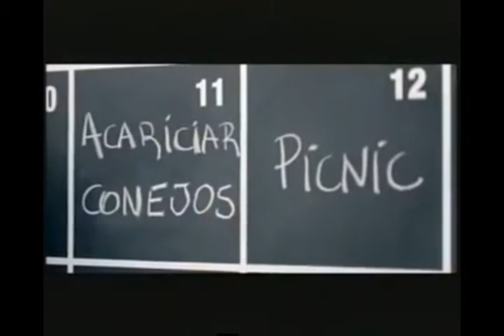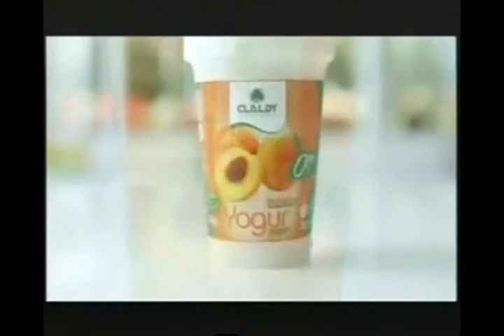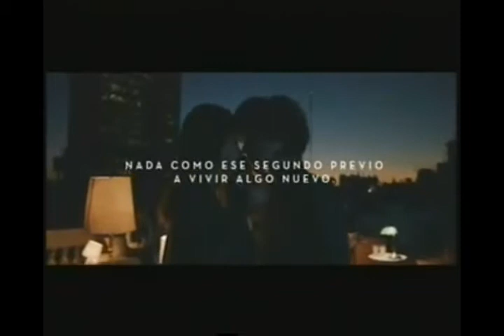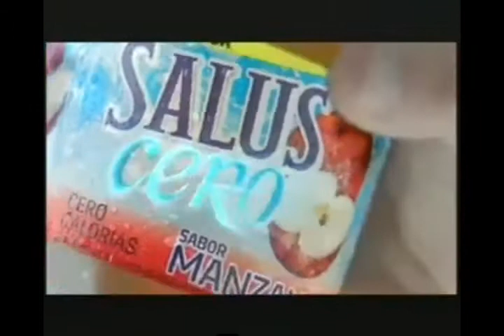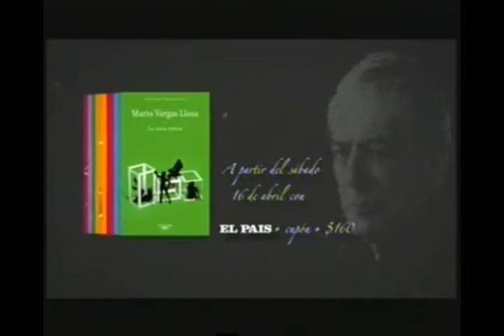Tandas Comerciales Canal 4 Uruguay (Abril 2016)